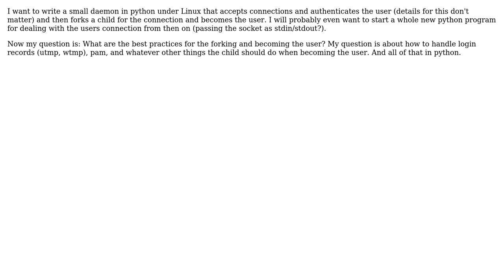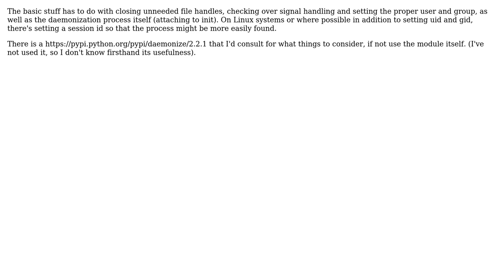Best practices for a daemon that forks and becomes user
With thanks & praise to God, and with thanks to the many people who have made this project possible! | Content (except music & images) licensed under CC BY-SA | Music | Images & others | With thanks to user rocky user Goswin von Brederlow and the Stack Exchange Network Trademarks are property of their respective owners. You are responsible for your own actions.